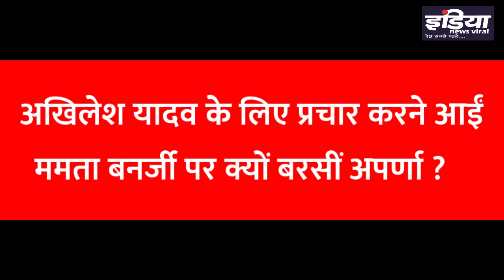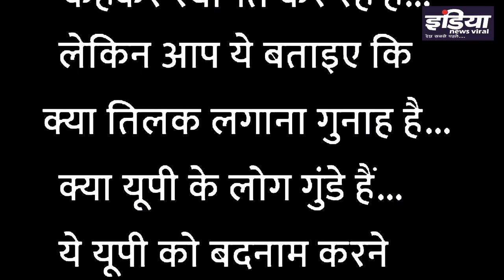अखिलेश के लिए ममता का प्रचार करना अपर्णा को क्यों रास नहीं आ रहा ?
अखिलेश के लिए ममता का प्रचार करना अपर्णा को क्यों रास नहीं आ रहा ? आखिर अखिलेश के लिए प्रचार करने आईं ममता पर क्यों बरसीं अपर्णा ? जानिए रिपरोट में।